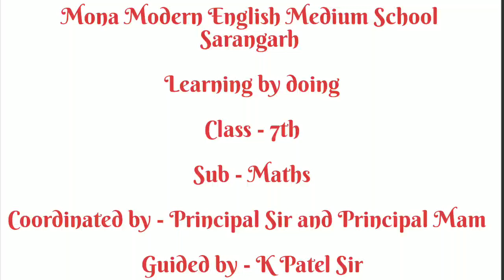Mona School Sarangarh || Learning By Doing || Subject - Maths Class -7th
Mona School Sarangarh || Learning By Doing || Subject - Maths Class -7th  Part -2